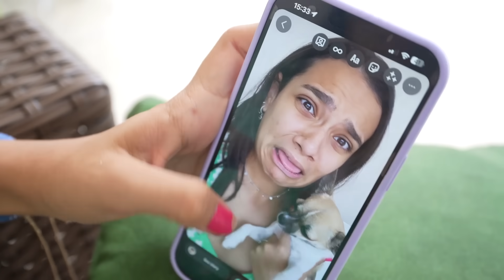O QUE VOCÊ PREFERE NA VIDA REAL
Oi galera! No vídeo de hoje nós vamos ter que fazer algumas escolhas muito difícies.

Vocês também vão gostar desses vídeos:

❥  O ÚLTIMO A SER PRESO GANHA

❥  QUEM MONTA O LEGO MAIS RÁPIDO COM RAFAELLA BALTAR